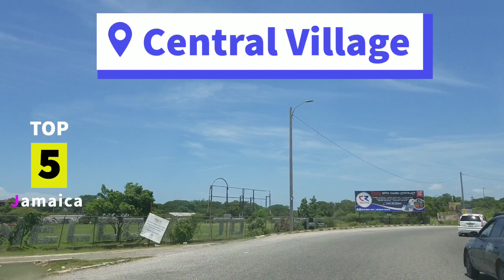Central Village | Jamaica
Driving through Central Village in St Catherine Jamaica